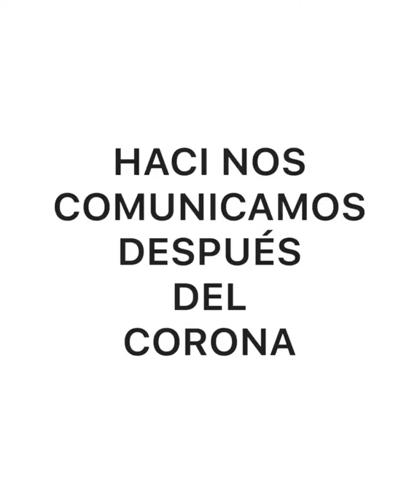BUSSINES - CORONA TIME